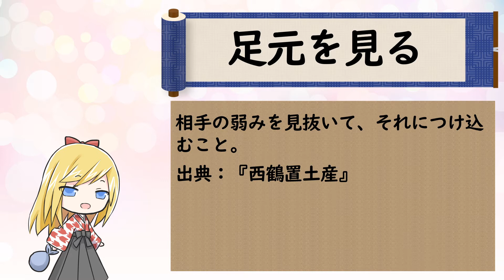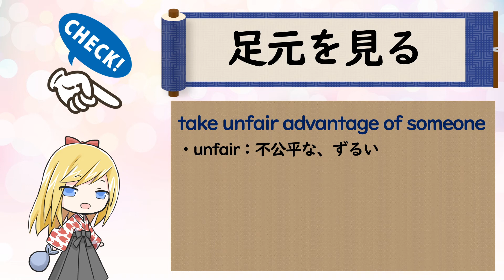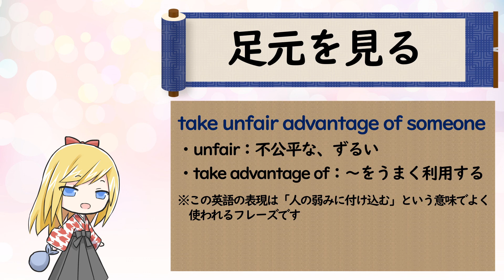「足元を見る」 ことわざを使って英語を学ぼう！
第６２回目は「足元を見る」です。
相手の弱みを見抜いて、それにつけ込むこと。
出典：『西鶴置土産』

【英訳】take unfair advantage of someone
・unfair：不公平な、ずるい
・take advantage of：～をうまく利用する